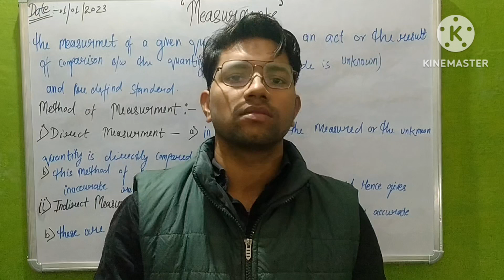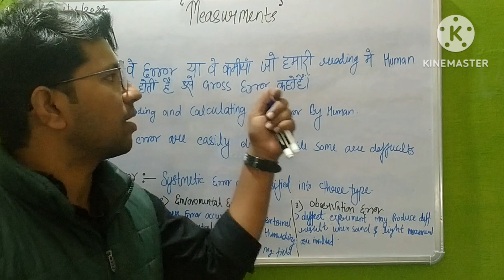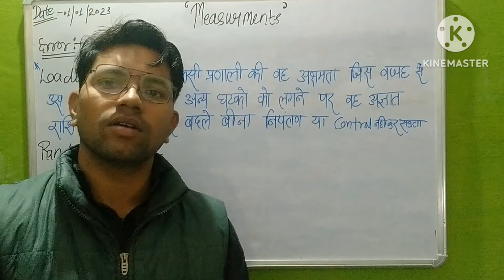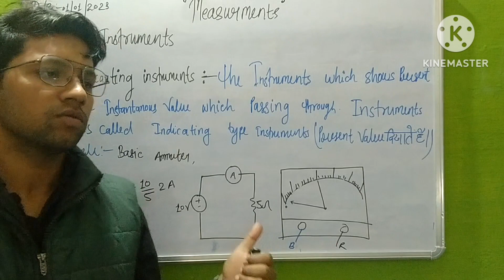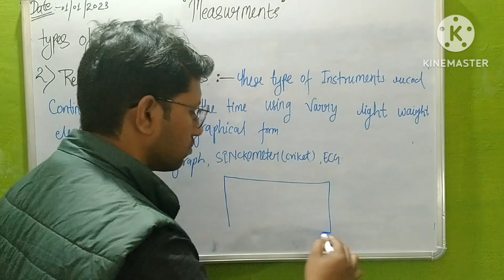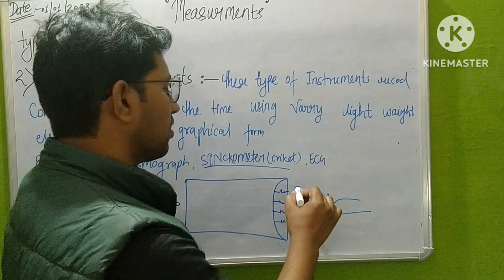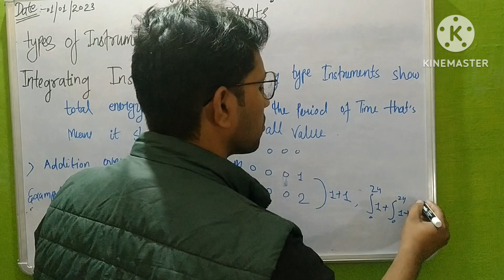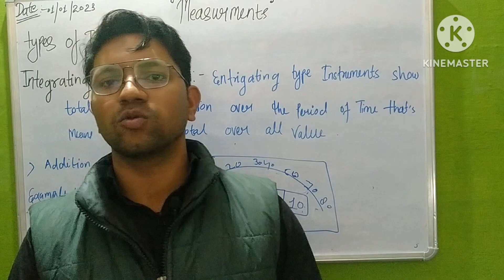LECTURE - 1 Introduction to Measurement by Chandra sir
Welcome to LEC Channel